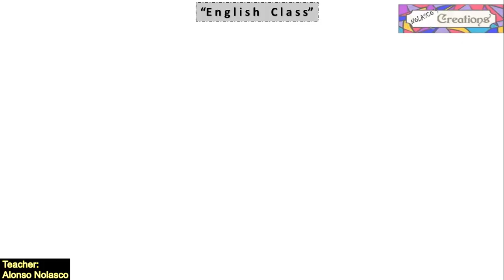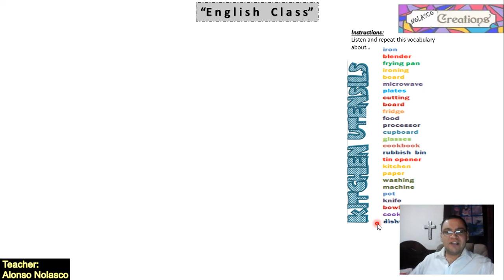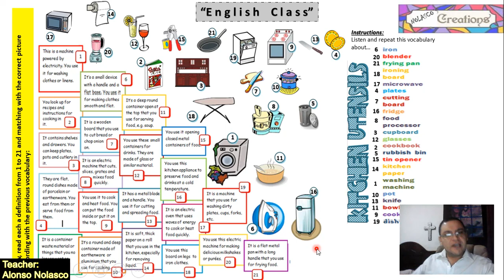Kitchen utencils PARTE 2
TEMA: DEVICES AND TOOLS
SUBTEMA: KITCHEN UTENSILS VOCABULARY